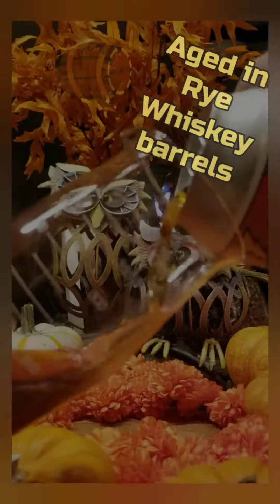San Fernando Brewing Marty McRye